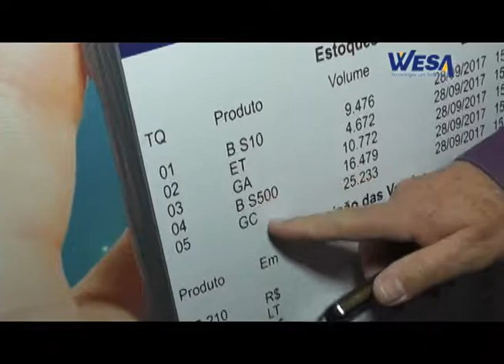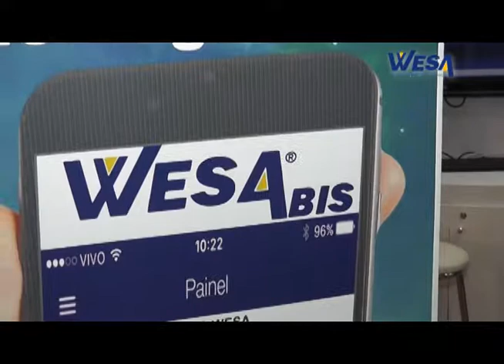WESA É DESTAQUE NO 19º CONGRESSO DA SULPETRO